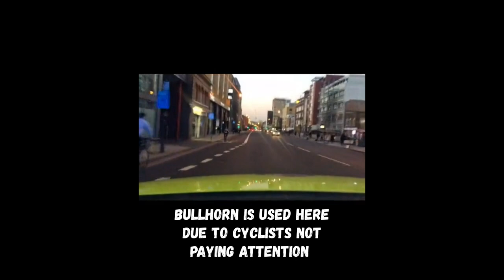999 Blue Light Run | Ambulance RRV | London | Bullhorn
999 blue light run through London, sorry about the view but its the best i could do with this run.

Credit - Oliver Forbes